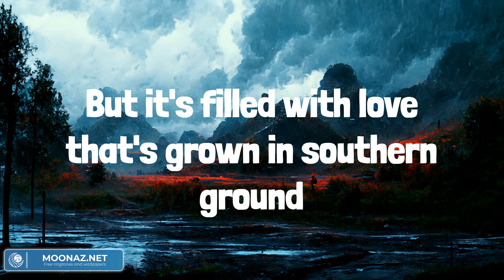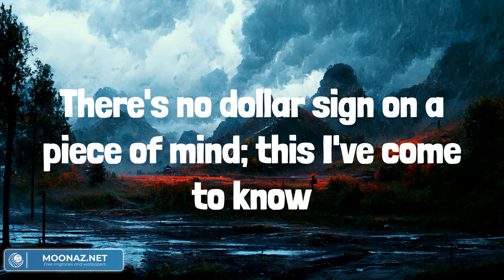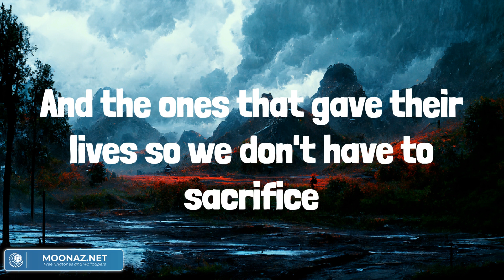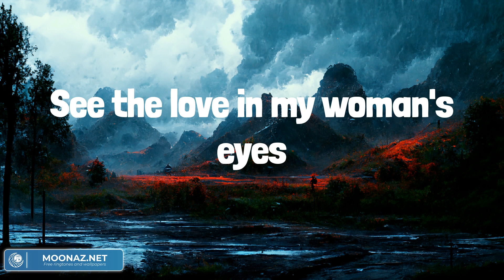Chicken Fried (Lyrics Mix) Zac Brown Band, Tim McGraw, Colter Wall, Spencer Crandall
You know I like my chicken fried
Cold beer on a Friday night
A pair of jeans that fit just right
And the radio up
Well I was raised up beneath the shade of a Georgia pine
And that's home you know
With sweet tea, pecan pie and homemade wine
Where the peaches grow
And my house it's not much to talk about
But it's filled with love that's grown in southern ground
And a little bit of chicken fried
Well I've seen the sunrise
See the love in my woman's eyes
Feel the touch of a precious child
And know a mother's love
And its funny how it's the little things in life that mean the most
Not where you live, what you drive or the price tag on your clothes
There's no dollar sign on a piece of mind; this I've come to know
So if you agree have a drink with me
Raise your glasses for a toast
To a little bit of chicken fried
I thank god for my life
And for the stars and stripes
May freedom forever fly, let it ring.
Salute the ones who died
And the ones that gave their lives so we don't have to sacrifice
All the things we love
Like our chicken fried